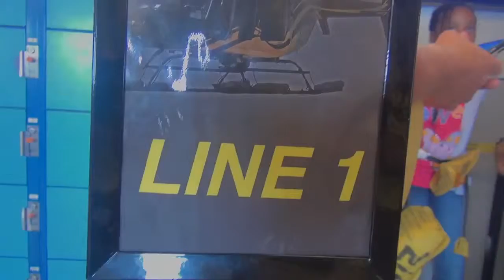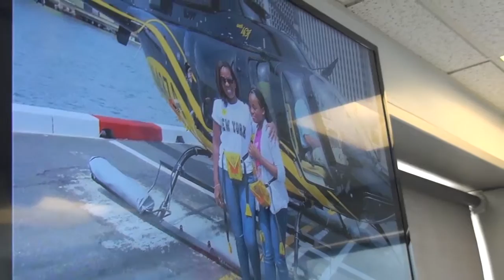08 06 15 10 MARTIR ZIP